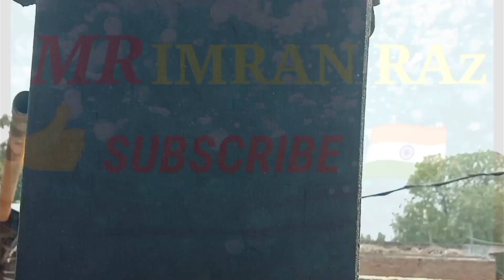12 बई 12 के पिलर का Amejing plaster कैसे किया जाता है यह नहीं देखा तो आपने क्या देखा👍👌🏠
12 बाई 12 थमले का प्लास्टर plaster plastering Mrimranraz

12 बाई 12 का पिलर का Amejing plaster कैसे किया जाता है यह फल आज तक नहीं देखा तो आपने क्या देखा👍👌🏠

गांव में किस तरीके से काम किया जाता है हम आपको अपने वीडियो के माध्यम से दिखाते हैं कम बजट में किस तरीके से काम होता है वह भी हम आपको दिखाते हैं और बताते हैं आप ऐसे ही जानकारी के लिए आप हमारे चैनल को सब्सक्राइब जरूर कर लेना जैसा आप अपना प्यार और सपोर्ट दिखाते आ रहे हो इसी तरीके से अपना प्यार बनाए रखना यह आप ही का ही चैनल है

🙏🙏 हमेशा खुश रहो मेरे यूट्यूब फैमिली🙏🙏

Our Other Querieswhat is the Plaster cost per sq ft ?
how much it cost to Plaster a room in india
how do I calculate plastering costs
how to calculate plaster rate
how to calculate plastering quantity
plastering quantity calculation?
how to calculate wall plastering quantity ?
how to calculate quantity of paint?
10x10 ft room plaster material and cost
Our video to realeted pointscement and sand calculation for plaster
Our Queries -
wall Plaster rate with material in india
plaster cost per sqft without Material
plaster cost per sqft with material
Plaster rate per sqft in india 2023
12×12 ft room plaster cost in 2023
Construction cost in india 2023
Construction cost in 2023
One room plaster karane mein kitna kharcha aayega ?
plaster kaise kare
plaster rate
false ceiling design for bedroom with fan
plaster cost
room plaster